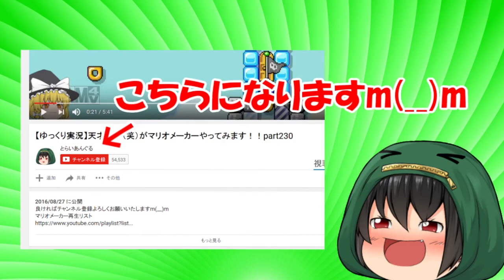停止バグをやってみたらとんでもない事態に！！【スーパーマリオオデッセイ】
今回がマリオオデッセイでよく見る停止バグとは違ったバグをやってみたいと思います！！
しかし最後の最後にとんでもない事態が発令してしまいます！！